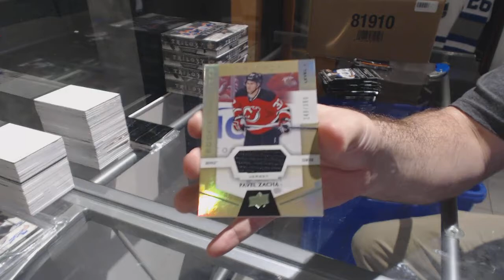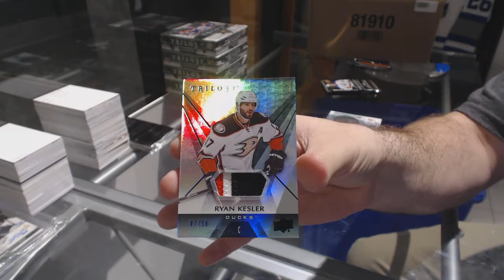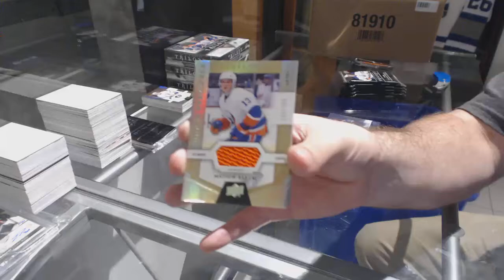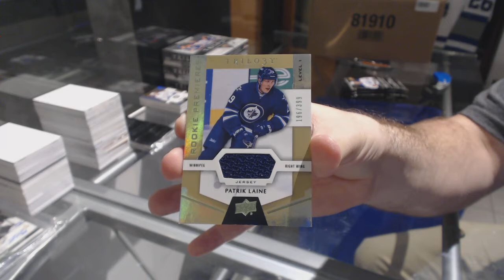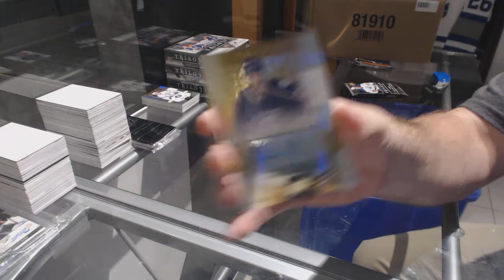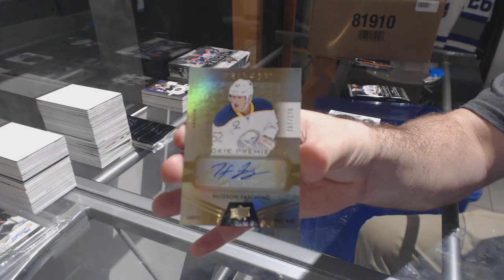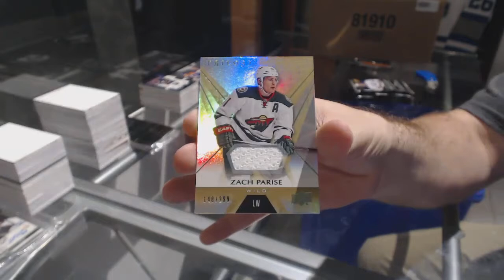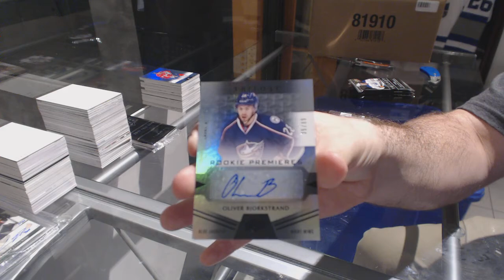16-17 Upper Deck Trilogy Hockey Half Case Break - C&C GB #7969